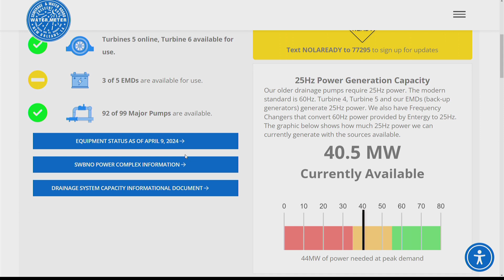S&WB says turbines, pumps ready for heavy rain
The Sewerage and Water Board of New Orleans says it's ready for possible heavy rain from anticipated storms on Wednesday.